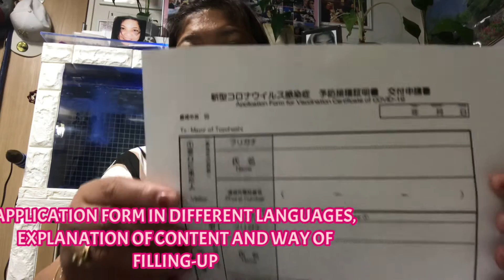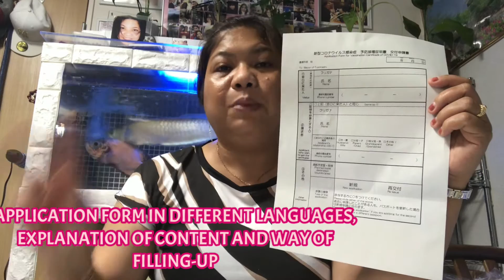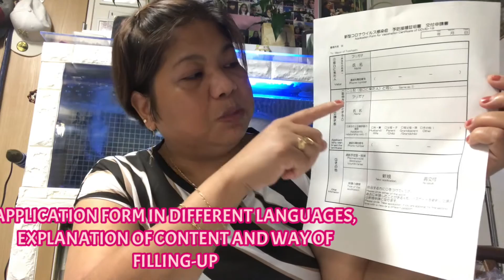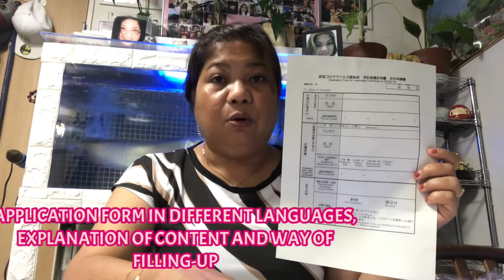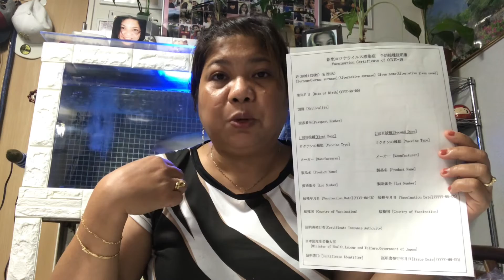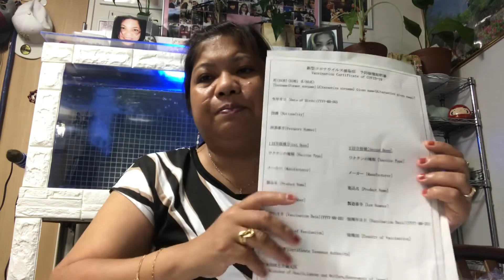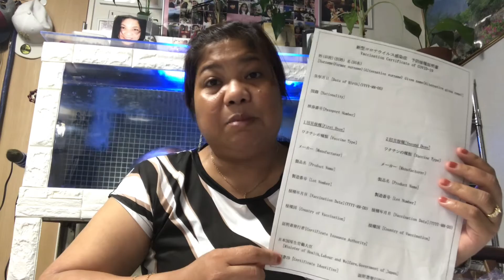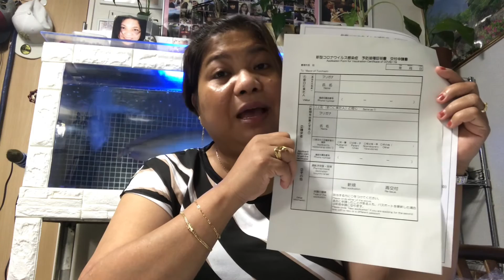HOW TO APPLY FOR VACCINATION PASSPORT… APPLICATION PROCESS AND REQUIREMENTS EXPLAINED IN TAGALOG